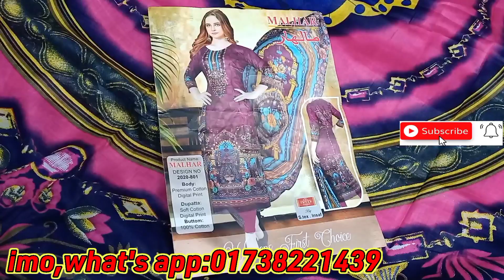পাকিস্তানি ব্যানডের ড্রেস এর অফার চলছে লুফে নিন।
পাইকারী ঘরে এ আপনারা বিভিন্ন রকমের থীৃ পিছ পাইকারি দামে পাবেন,আমাদের এখানে সকল থীৃ পিছ wholesale হয়,নতুন নতুন ডিজাইন এর থীৃ পিছ পাইকারি দামে পেতে,চ্যানেলটা সাবস্ক্রাইব করুন।কারণ সবচেয়ে কম দামে আমরাই দেই।

ঠিকানাঃ ঢাকা-১২১৬,মিরপুর -১,রাইনখোলা নিউ সি বলক এর পাশে, ই বলক, রোড নং-২, বিল্ড নং-১৬

উপরের সব কালেকশন পাইকারী দামে পাবেন।

আবার আসবেন